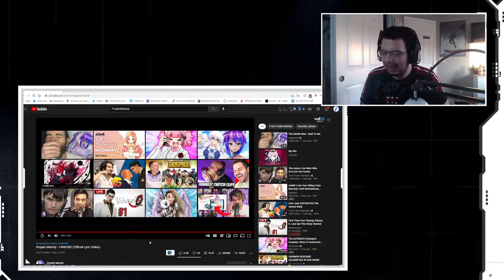Reacting to Projekt Melody - Y4ND3RE (Official Lyric Video)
You Flufff!